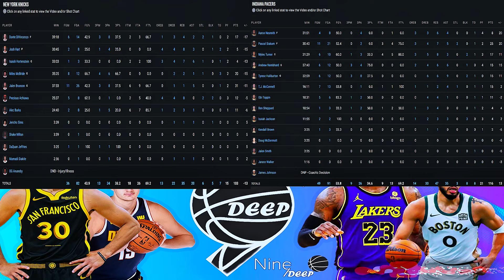New York Knicks vs. Indiana Pacers Game 6 Full Highlights | ECSF | 2024 NBA Playoffs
✅No copyright©️ infringement is intended, as all highlights are edited and used under the "FAIR-USE ACT."

New York Knicks vs. Indiana Pacers Game 6 Full Highlights

Pacers and Knicks players making impressive plays and scoring points

Competitive game with both teams pushing to win

Exciting moments include dunks, three-pointers, and fast breaks

The game features key players like McBride, Brunson, and NIMH showcasing their skills

Don't miss out on the action; watch the full highlights to relive the thrilling moments from this game.